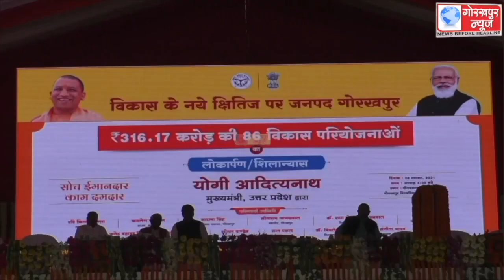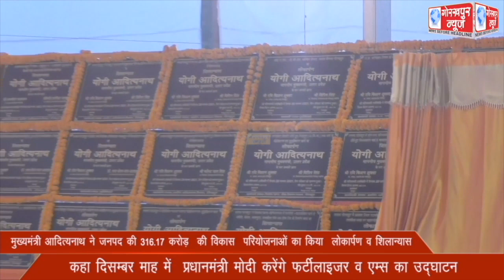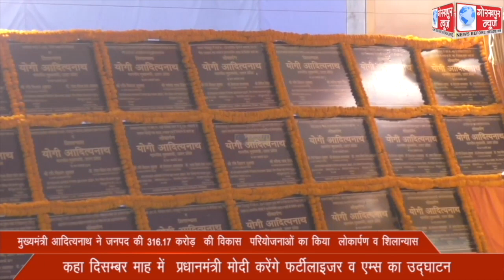मुख्यमंत्री आदित्यनाथ ने जनपद की 316.17 करोड़ की विकास परियोजनाओं का किया लोकार्पण व शिलान्यास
मुख्यमंत्री आदित्यनाथ ने जनपद की 316.17 करोड़  की विकास  परियोजनाओं का किया  लोकार्पण व शिलान्यास,कहा दिसम्बर माह में  प्रधानमंत्री मोदी करेंगे फर्टीलाइजर व एम्स का उद्घाटन